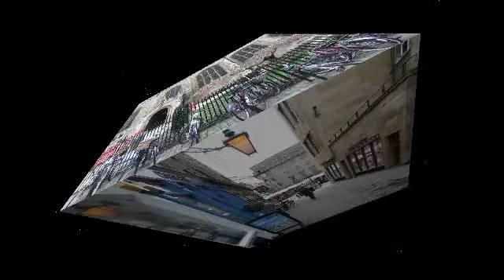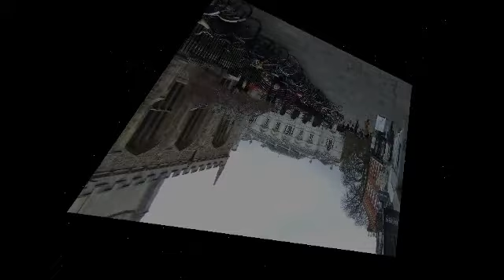Trip to Cambridge 2014